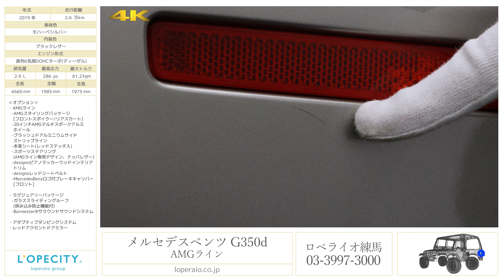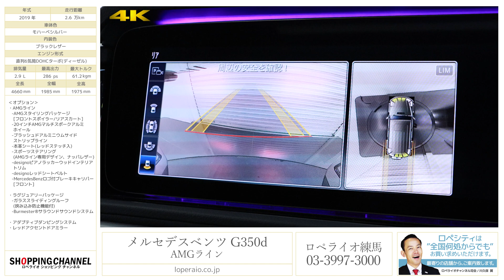メルセデスベンツ G350d AMGライン 2019年式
モハーベシルバー/ブラックレザー、ワンオーナー、コラム9AT（9Gトロニック）、右ハンドル、ディーラー車、【新車保証継承令和4年10月迄】

‹この車のここがおススメ›
巷で人気のシルバー系カラーリング！【モハーベシルバー】の現行G350dが入庫致しました！従来のモデルとシャシーは共通ですが、車格が一回り大きくなりステアリングデザインやメーターパネル等、フルモデルチェンジと言っても過言ではないほどの変更が加えられています。従来のゲレンデのウィークポイントだった乗り心地は、オプションの「アダプティブダンピングシステム」によってSUVらしからぬ上質で滑らかな走りを実現しております。高額オプションとなるAMGライン、ラグジュアリーパッケージ、アダプティブダンピングサスペンションが3つ揃って装備されており、かなりお値頃感の強い1台に仕上がっております。弊社でも非常にお問合せの多いお車ですので、是非お早めにお問合せ下さい。

‹整備履歴›
・令和2年3月（9001km）正規ディーラー点検
　エンジンオイル・オイルフィルター・前後ワイパーブレード・アドブルー交換
・令和2年7月（17378km）正規ディーラー12ヶ月点検
　エンジンオイル・オイルフィルター・ダストフィルター・エアコンフィルター・ワイパーリンケージ・前後ワイパーブレード・アドブルー交換

‹オプション›
・AMGライン
  -AMGスタイリングパッケージ
   [フロントスポイラー/リアスカート]
  -20インチAMGマルチスポークアルミ
   ホイール
  -ブラッシュドアルミニウムサイド
   ストリップライン
  -本革シート(レッドステッチ入)
   (AMGライン専用デザイン、ナッパレザー)
  -designoピアノラッカーウッドインテリア
   トリム
  -designoレッドシートベルト
  -MercedesBenzロゴ付ブレーキキャリパー
   [フロント]

   (挟み込み防止機能付)

・レッドアクセントドアミラー

‹主要諸元›
2.9L 直列6気筒DOHCターボ（ディーゼル）、286ps/61.2kgm、全長×全幅×全高mm 4660×1985×1975mm